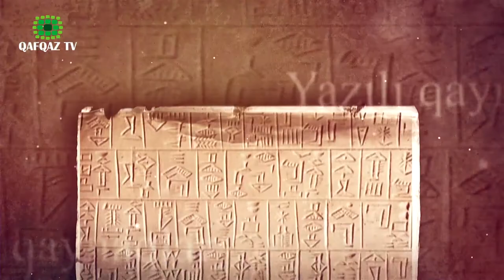Keçmişə Baxış - 7ci buraxılış ( © Qafqaz TV )